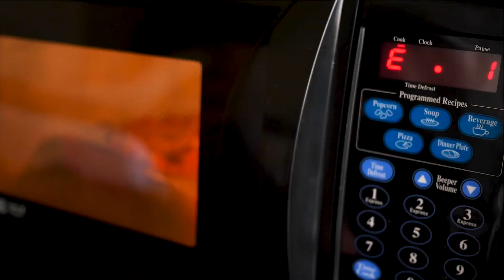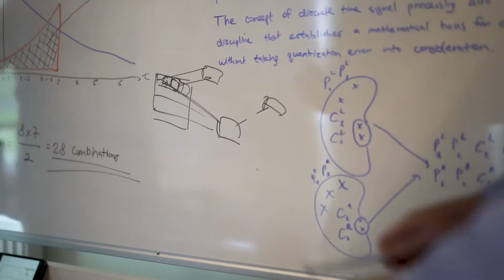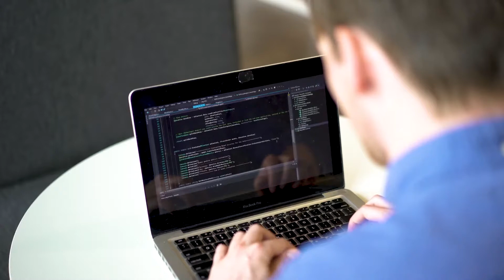World’s First Productivity Boosting Earbuds by FocusBuds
FocusBuds by Potential X is the world’s first pair of smart earbuds that not only monitors and tracks your brain activity, but also actively helps you focus using EEG Neurofeedback Technology.

FocusBuds and the patent-pending technology powering it tracks, trains, and helps your brain block out distractions, get into deep focus and enter the 'Flow State' at will.